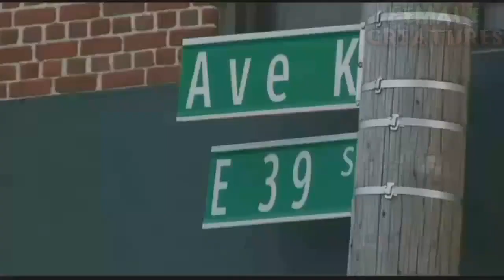Flatlands Female arrested for shooting husband in the eye